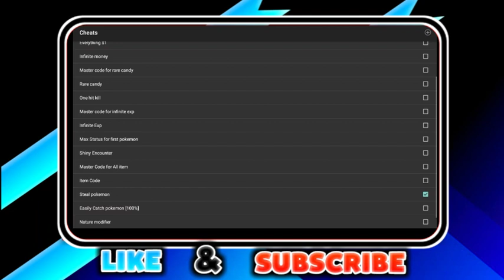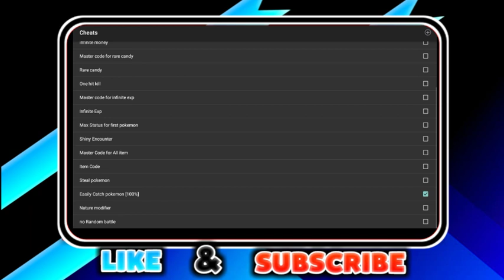Pokemon Unbound Cheat Codes |(Part 4)| Nature Modifier | 100% Catch Rate | Steal Pokemon|Skip Battle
📃 Details
🚀NAME:- Pokemon Unbound (ENGLISH)
♨️ROM BASE:- Pokemon Fire Red
✏️ AUTHOR:-  Skeli
⚠️PROGRESS:- Completed v1
 [Cheat Codes]
NATURE MODIFIER
How to use: Enter code AA3BB0ED 41CD5D95 + Pokemon nature identifier.
Example: (Adamant)
AA3BB0ED 41CD5D95
5EB8DEEE 692ED298

Note: Enable these codes before entering a battle.

D0E34D66 5796A7D3 = Hardy
D73BC50A 5F47AA0E = Lonely
E485844D 2F24038C = Brave
5EB8DEEE 692ED298 = Adamant
83286B46 6479AA98 = Naughty
35EB915F 08F33974 = Bold
A58F6F1B BFB13FEF = Docile
34027F23 7E7E1599 = Relaxed
CDA2AB99 F89D5BB9 = Impish
D593BF29 E18AAAE5 = Lax
1BC372C9 06B4D17F = Timid
D4950A99 D729D80A = Hasty
93F04759 F95753D9 = Serious
E9EC2CBF A7EDD4A7 = Jolly
56F744B0 37E16732 = Naive
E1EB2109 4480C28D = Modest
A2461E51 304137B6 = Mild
0456554B 66D3AAF9 = Quiet
B05B4CCD A0A1505B = Bashful
909149AB 2DE8726A = Rash
31F62F82 D9A0C100 = Calm
9A41D845 41B93FE6 = Gentle
D47DA721 6C3B9FFC = Sassy
1A15BF1E E72650E4 = Careful
5A7B2626 21ECD183 = Quirky
EASILY CATCH A POKEMON
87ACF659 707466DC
8BB602F7 8CEB681A
(When this cheat is activated you will receive 100% catching rate for normal pokemon, for legendary pokemon it will increase too but not 100%)
[It will work only first time , Disable and Enable it again to catch another pokemon with 100% chance]
STEAL TRAINER'S POKEMON
4D83B1BF E0F5F507
8E883EFF 92E9660D
B6C5368A 08BE8FF4
90B4977C C0151DC2
Important: Press L+R before using the Pokeball.
Skip Trainer like in Wild Pokemon
4D83B1BF E0F5F507
8E883EFF 92E9660D
B6C5368A 08BE8FF4
90B4977C C0151DC2
Important: Press L+R before Skiping battle

Telegrams: Not Yet

🏷️Keywords (Ignore)
pokemon gba rom hacks complete english, pokemon gba games, pokemon gba rom hack kalos region,
pokemon gba rom hacks 2020, pokemon gba rom hacks with mega evolution
pokemon gba rom hacks list, pokemon gba rom hacks 2020 download
pokemon gba rom hacks download of pokemon sword and shield, pokemon gba rom hacks completed
pokemon gba rom hacks with new regions, pokemon gba rom hacks 2020 completed
pokemon gba rom hacks ash gray ,pokemon gba rom hacks android